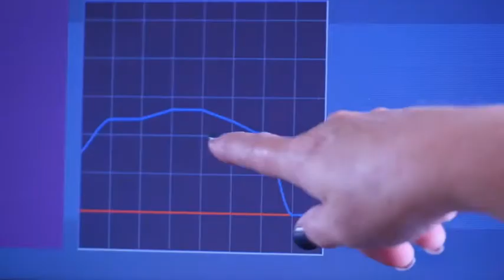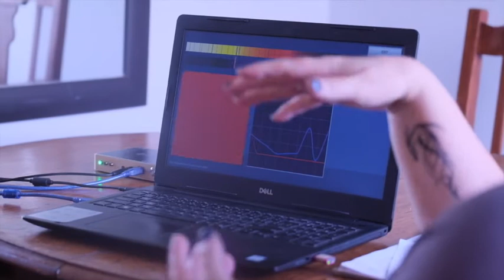NSL BIO RESONANCE SCAN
The Principle – Health Science has proven that every single object in the universe vibrates and resonates with its distinctive sound – a unique, natural frequency. This includes every individual body part as well as viruses, bacteria and parasites. Modern technology has enabled us to apply the correct relevant frequencies (sound waves) to scan and treat illness; kill viruses and parasites; and, most significantly, allow early detection of cancers and tumours!

Using highly sophisticated computer programs and scientifically developed headphones, the NLS Bio-Resonance System collects data of all organs, body systems, cells, etc. from the brain, then transmits that back to the computer. This is instantly decoded and displayed on-screen in 3-dimensional models of organs, etc., enabling the Therapist to present diagnosis and recommendations.

The most exciting feature of the software is “3-Dimensional Scanning”. This homes in on the area of a tumour or disease by identifying changes/abnormalities in the resonance (vibrations or frequencies) of body tissue. The root cause of a condition can thus be traced –and treated – even in the chromosomes/genes/DNA helix.

NLS Bio Resonance equipment is medically approved and certified. It has been successfully and extensively used in selected hospitals, universities and medical facilities world-wide,
as well as in South Africa.